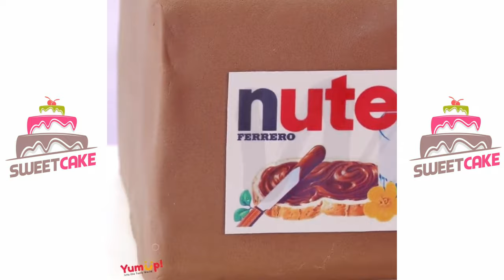Homemade Easy Cake Design Ideas | Cute Birthday Cake Decorating Tutorials You'll Love #302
easy cake
cake design
cake ideas
homemade cake
easy cake ideas
homemade cake recipe
Cake Design Ideas
Homemade Easy Cake Design Ideas
birthday cake
cake decorating
cake tutorials
cute cake
birthday cake decorating
cute cake decorating
cake decorating tutorials
perfect cake
chocolate cake
chocolate cake recipe
cake videos
yummy cake
so yummy cake
Cute Birthday Cake
perfect cake decorating
how to cake
Yummy Cookies
Tasty Plus
Yumup